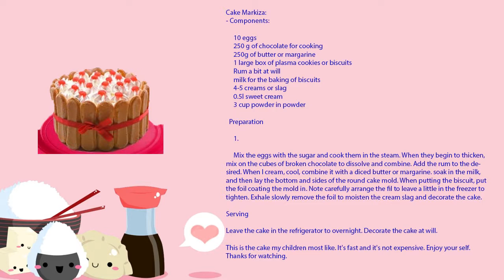Markiza Cake - Delicious and Simple Cakes for Young Homes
Components

     10 eggs
     250 g of chocolate for cooking
     250g of butter or margarine
     1 large box of plasma cookies or biscuits
     Rum a bit at will
     milk for the baking of biscuits
     4-5 creams or slag
     0.5l sweet cream
     3 cup powder in powder

Preparation

     1.

     Mix the eggs with the sugar and cook them in the steam. When they begin to thicken, mix on the cubes of broken chocolate to dissolve and combine. Add the rum to the desired. When I cream, cool, combine it with a diced butter or margarine. soak in the milk, and then lay the bottom and sides of the round cake mold. When putting the biscuit, put the foil coating the mold in. Note carefully arrange the fil to leave a little in the freezer to tighten. Exhale slowly remove the foil to moisten the cream slag and decorate the cake.

Serving

Leave the cake in the refrigerator to overnight. Decorate the cake at will.

Hi, my name is Nancy. My Nancy's Cooking channel is adapted to the young people who are just learning to cook. Dishes that are easy, not very expensive and of course cheap will be shown here. My first video is trial. I'll try to be better.